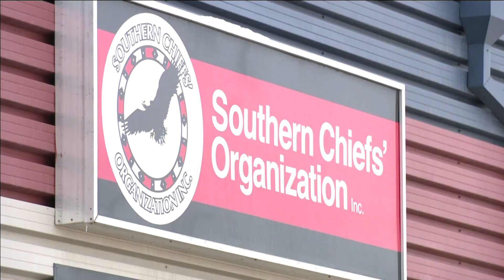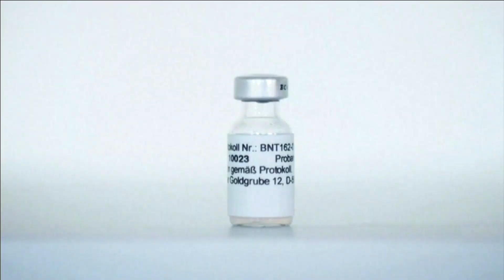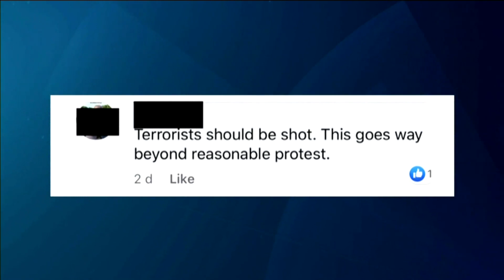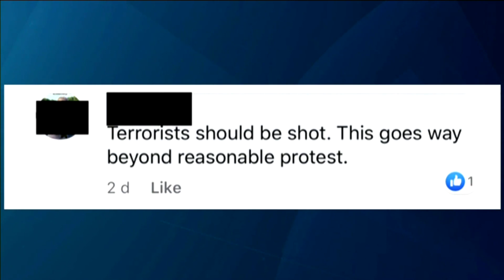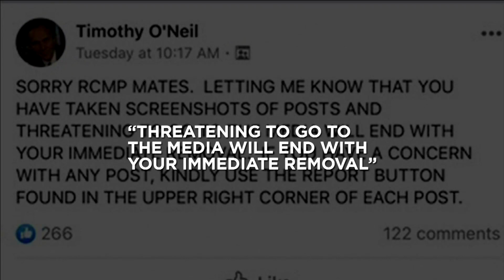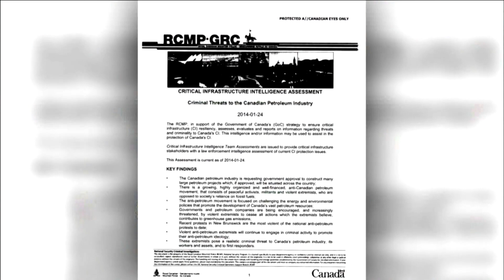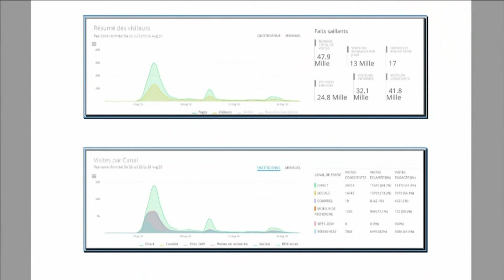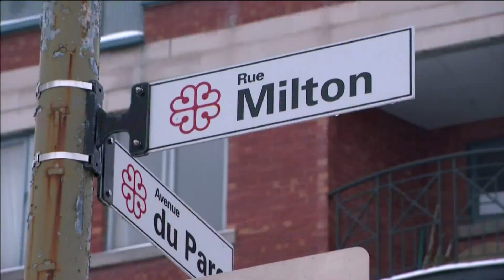APTN National News December 2, 2020 – $1.5 billion for clean water, COVID-19 fear mongering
Tonight on APTN National News: Federal government commits $1.5 billion to end all long-term drinking water advisories in First Nations communities.

First Nations groups accuse Manitoba’s premier of fear mongering during the pandemic.

A two-week lockdown to slow the spread of COVID-19 ended in most of Nunavut today.